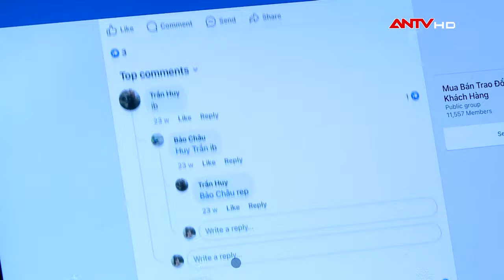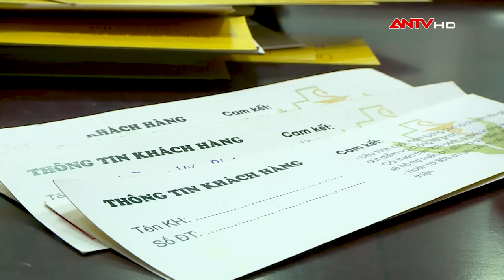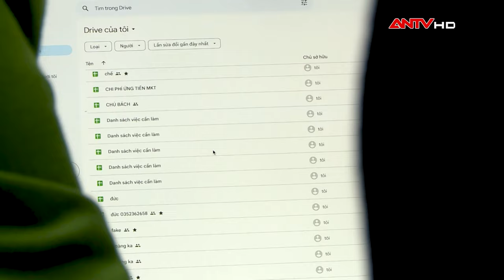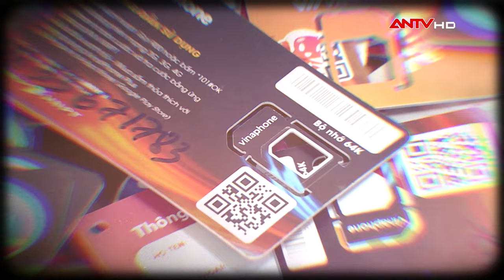Vạch trần thủ đoạn bác sĩ ‘dởm’ rao bán thuốc Đông y rồi lừa đảo trắng trợn 1,2 tỷ đồng | NDTP |ANTV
ANTV | Nhận diện tội phạm | Mới đây, Công an quận Bắc Từ Liêm vừa khởi tố vụ án, khởi tố bị can đối với nhóm đối tượng rao bán thuốc đông y rồi lừa đảo chiếm đoạt tài sản. Cầm đầu nhóm đối tượng là Nguyễn Văn Tâm (SN 1999, ở xã Yên Nhân, huyện Ý Yên, tỉnh Nam Định).

Mời quý vị và các bạn xem thêm: 24 giờ lần theo đôi giày ‘lạ’ bắt kẻ giết người để cản đám cưới tình cũ